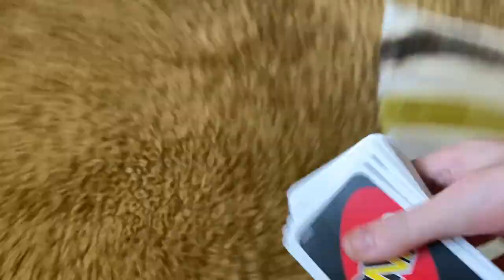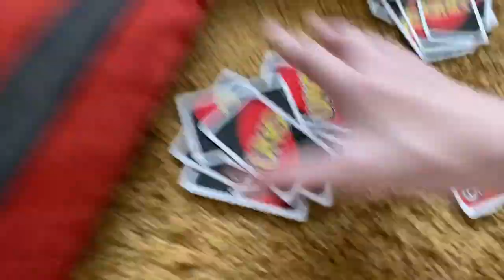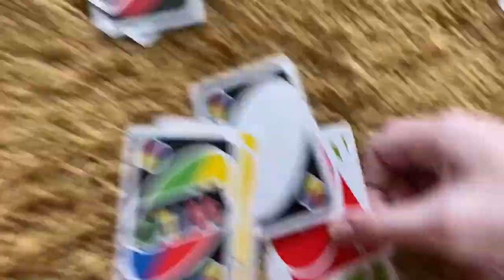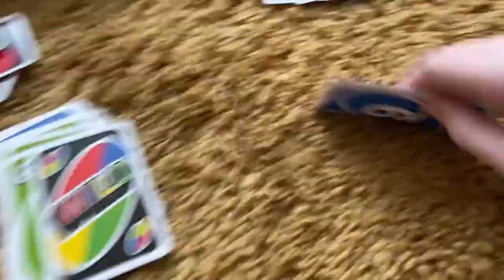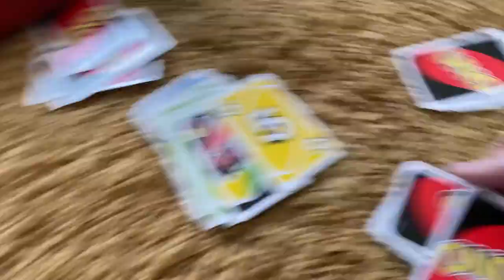RCA: The Replacement